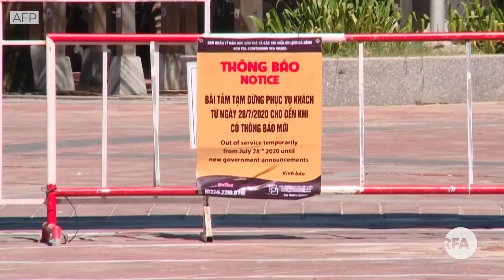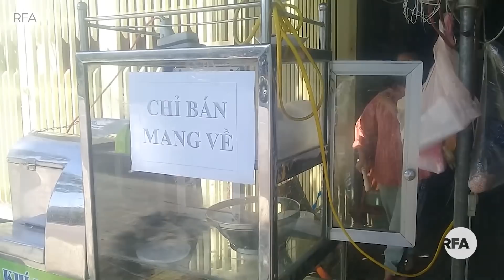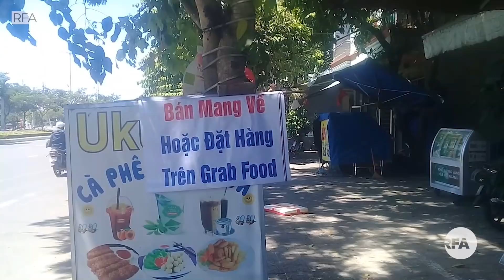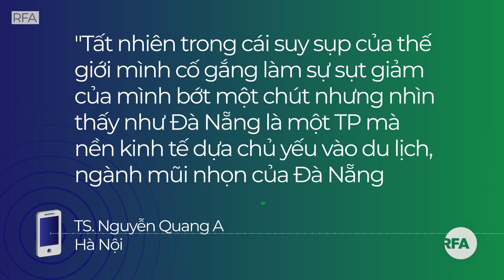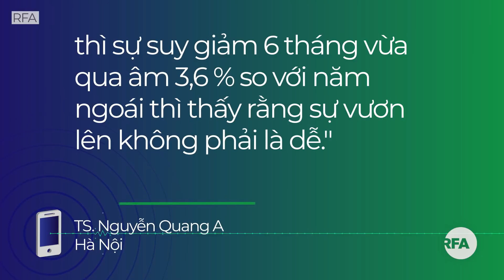Viễn cảnh kinh tế Đà Nẵng ra sao khi dịch quay trở lại?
Kinh tế Đà Nẵng vừa gượng dậy sau đợt dịch covid-19 lần 1 nay các hoạt động kinh doanh, du lịch tiếp tục phải ngưng trệ vì dịch tái phát. mời quý vị theo dõi ghi nhận sau